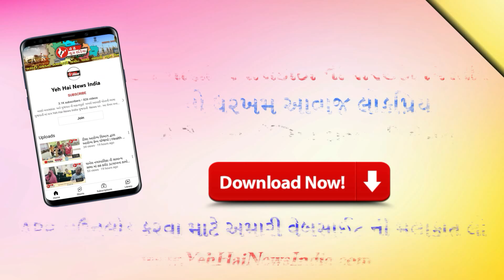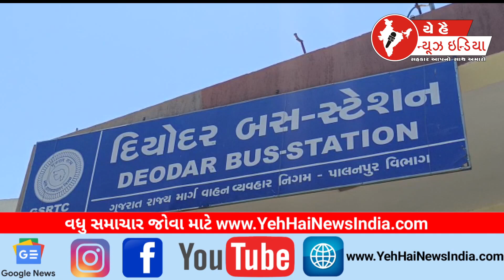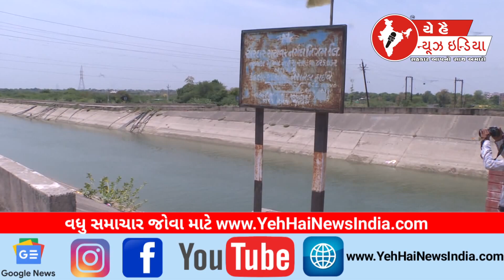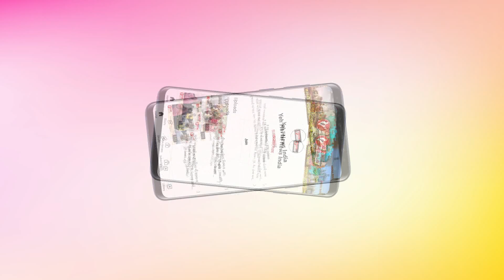10 MAY 2023 | YEH HAI NEWS INDIA CHANNEL